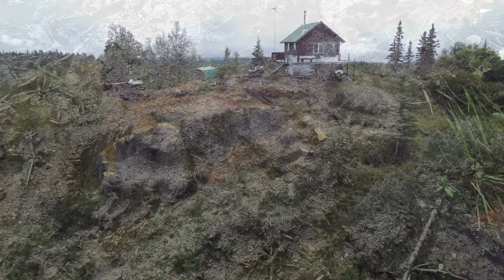Bear-ly an Inconvenience | Mountain Living Alaska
The end of summer is here. Last year I had the first snowfall mid September but by winters end we had less than normal snowfall. This year I'm expecting  more snow and colder temperatures. It rarely hit 70º the entire summer. Had another incident with a black bear, RIP ATV seat. The only  two animals I have issues with out here are porcupines and black bear. Their modus operandi is vandalism.